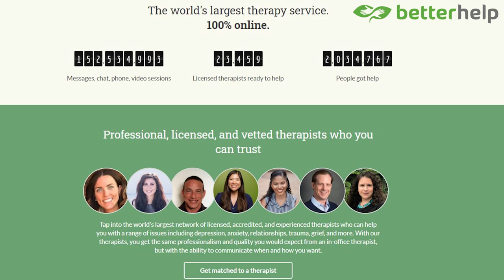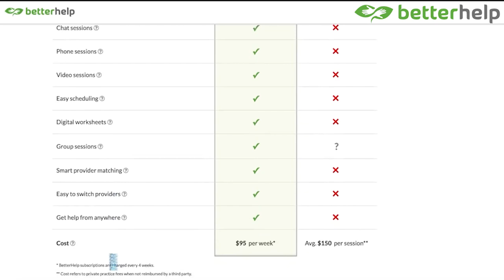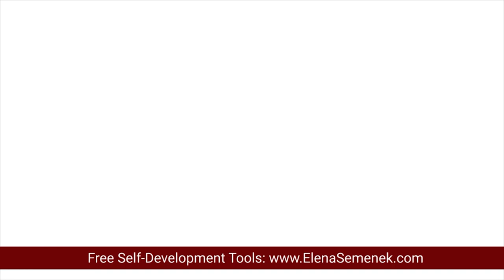How to Express and Manage Your Emotions and Negative Feelings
How to express your emotions. How to manage our emotions and negative feelings.

VIDEO CHAPTERS:
00:00 How to express our emotions - Intro
01:21 What are emotions?
02:05 How we suppress our emotions
05:03 Sponsor's info
06:56 How to express our emotions